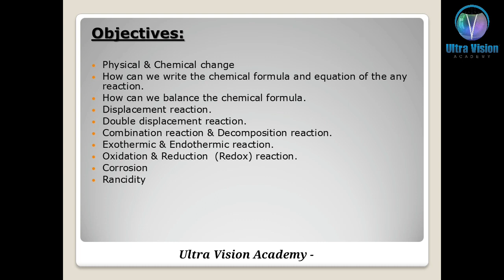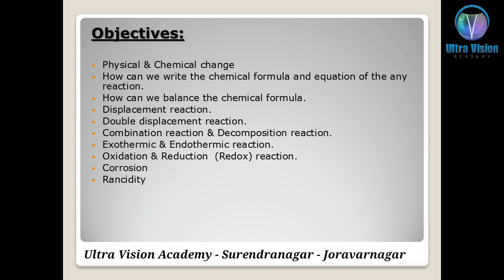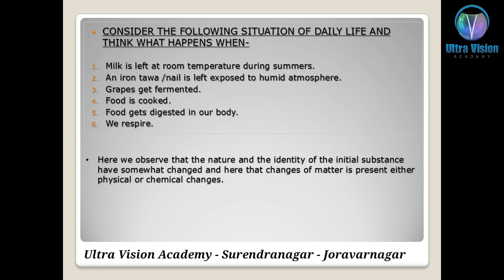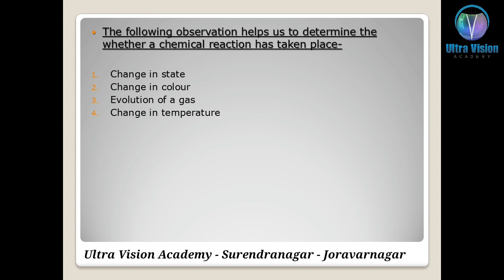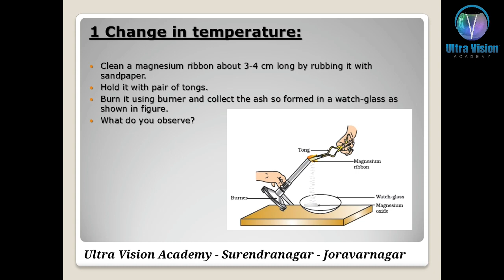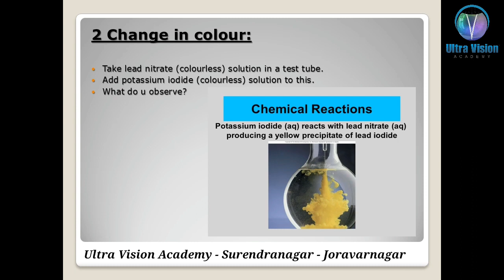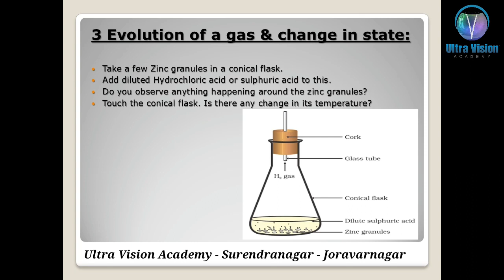Std 10|Eng Med|Science|Ch - 1|Chemical Reaction & Equations|Part-1|NCERT| Ultra Vision Academy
Standard : Std 10 Eng Med
Subject : Science
Chapter Name : 1 - Chemical Reaction & Equations
Facluty Name : Sir Kanani Meet
Video By : Ultra Vision Academy Surendranagar Joravarnagar